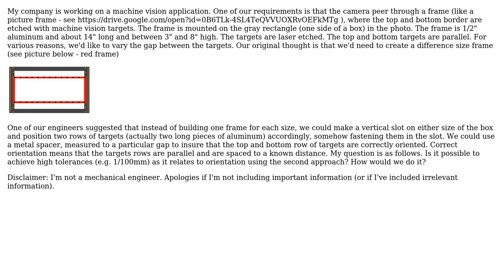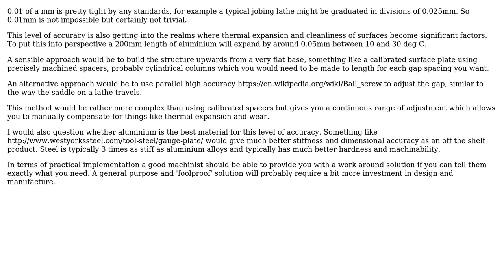Placing machine visions targets with high accuracy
With thanks & praise to God, and with thanks to the many people who have made this project possible! | Content (except music & images) licensed under CC BY-SA | Music | Images & others | With thanks to user user3614305 user Chris Mueller user Chris Johns and the Stack Exchange Network Trademarks are property of their respective owners. You are responsible for your own actions.